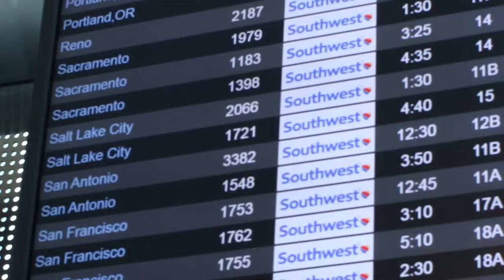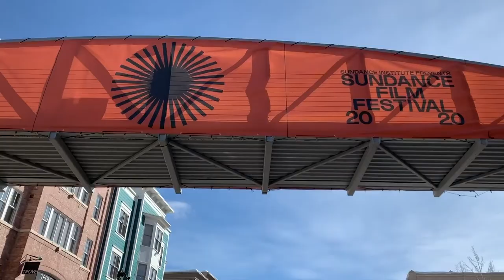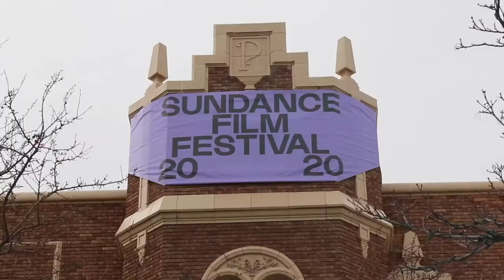EVOLVE Takes Sundance 2020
For the second year, the Evolve Entertainment Fund sends five Los Angeles film & entertainment students on a trip to attend the Sundance Film Festival in Park City, Utah.